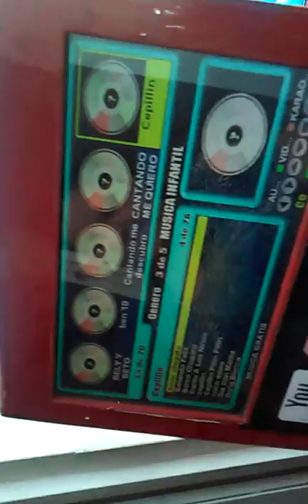9 aniversario de valeria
gracias a los que asistieron